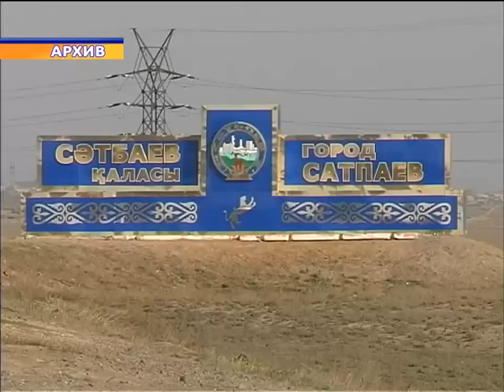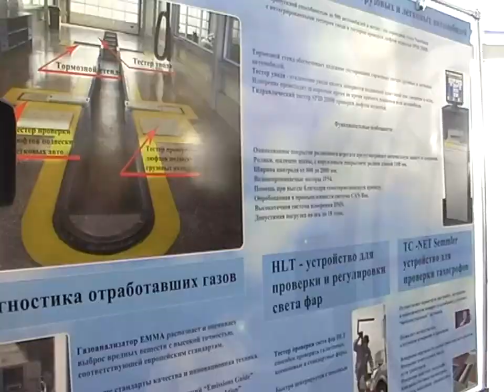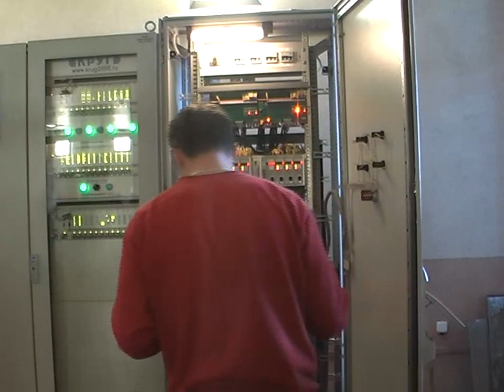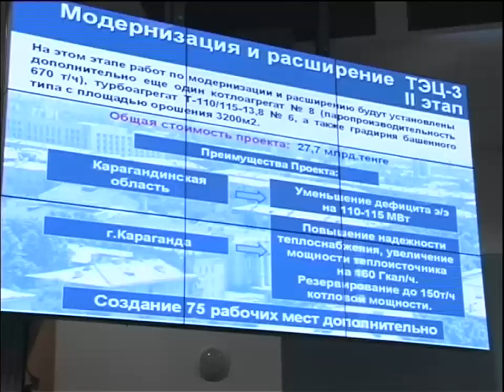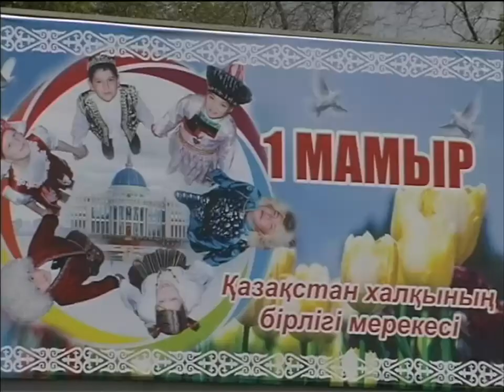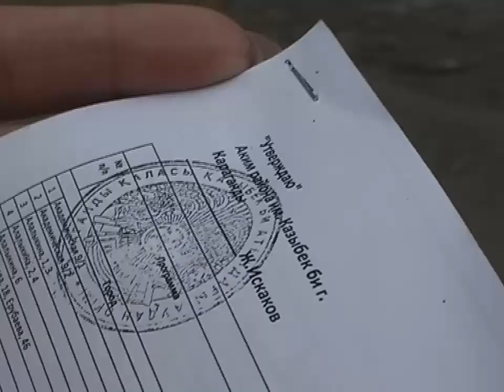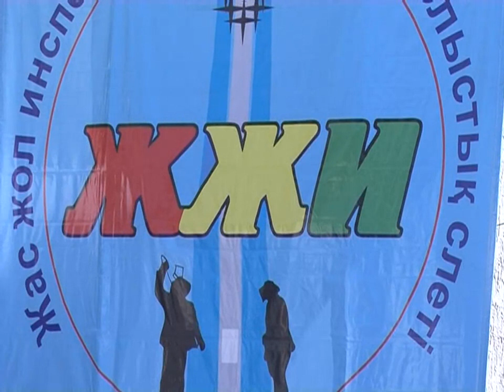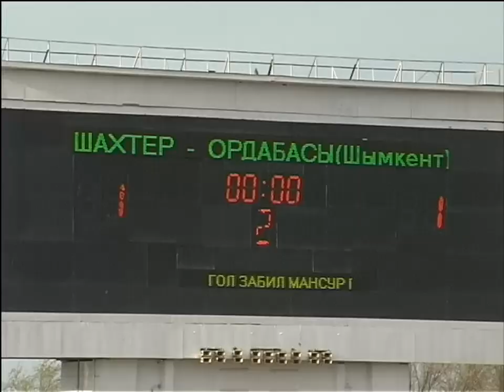Новости Телеканала Первый Карагандинский - 02/05/2012